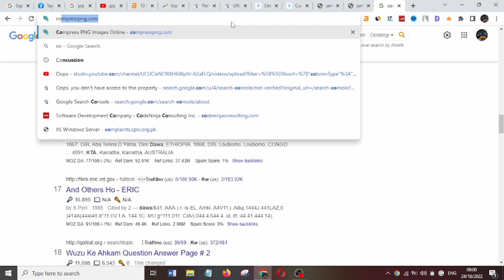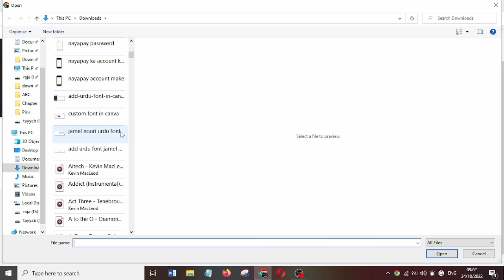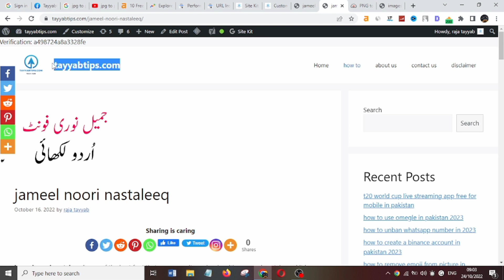how to convert jpg to PDF | PDF ko jpg ma kasia convert Kara